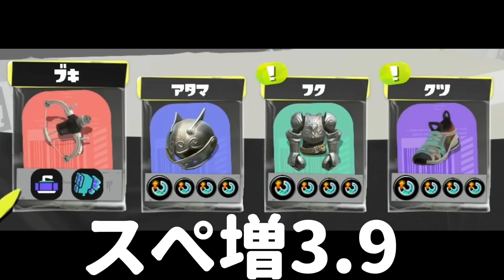【ギアMAX】たまるの速すぎ！スぺ増3.9マルチミサイルが超うざすぎて相手が可哀想だったｗｗｗ【スプラトゥーン３】